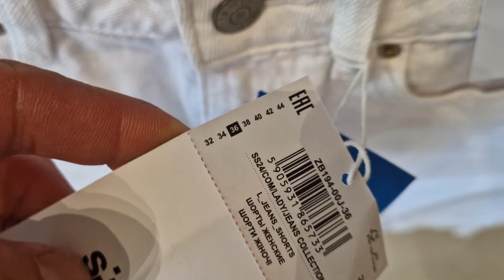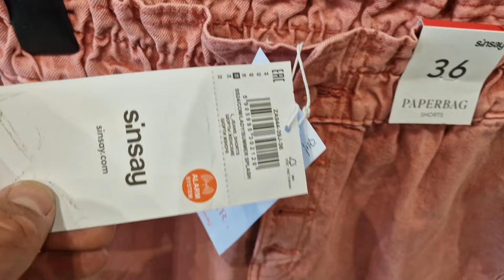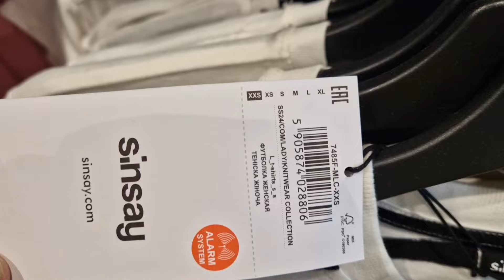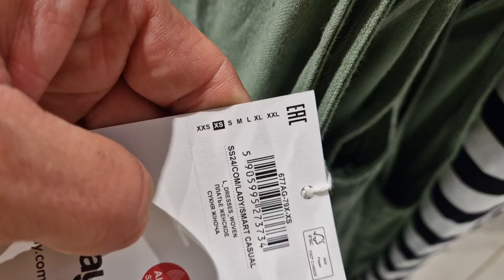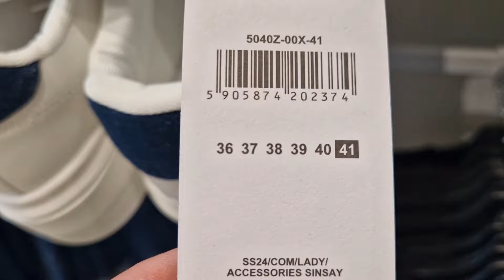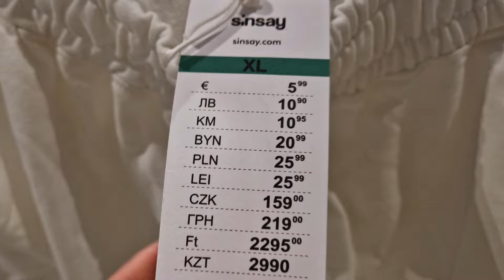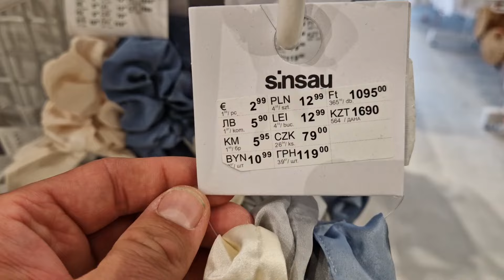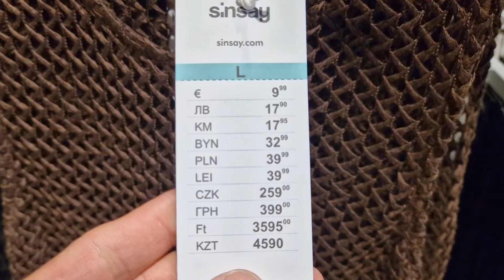SINSAY ❤️ PRZEGLĄD DAMSKIEJ KOLEKCJI❗️SWETRY BLUZY BLUZKI SUKIENKI ❤️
Sinsay przegląd damskiej kolekcji ubrań, dużo nowości, torebki, kurtki, swetry, buty, bluzki, sukienki.